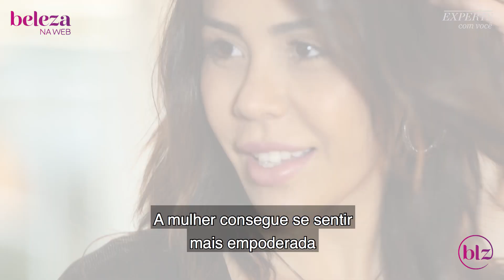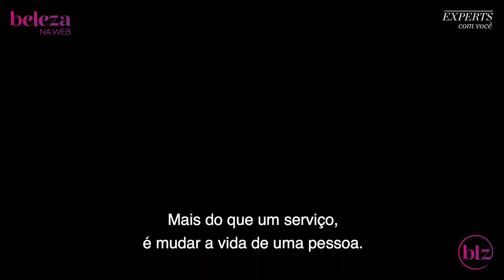Mulheres Inspiram Beleza com a Hair Stylist Bel Ximenes I Beleza na Web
Neste mês das mulheres a hair stylist Bel Ximenes, do Salão 1838, que fica na R. Colômbia, 100, em São Paulo, conta que encontrar a individualidade de cada mulher é um dos principais focos do seu trabalho e que a presença feminina no mercado de beleza é importante e divide sua história de sonhos, segurança e personalidade.

Siga a BelezanaWeb
➜ Snap: belezanaweb